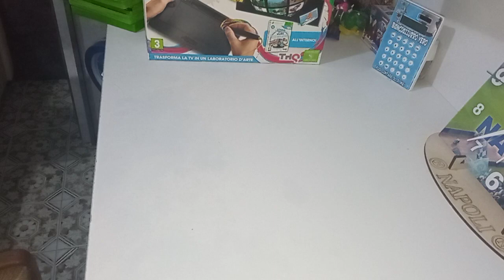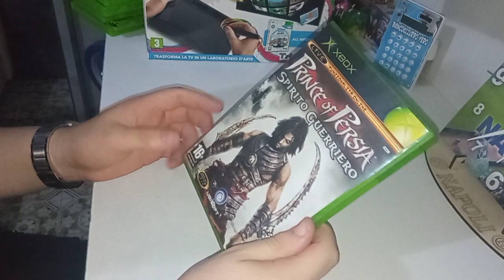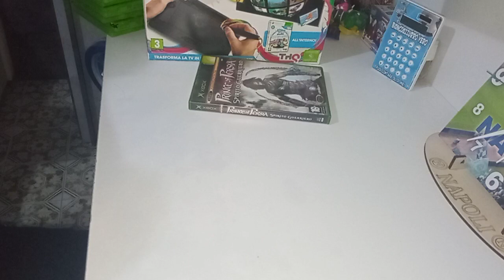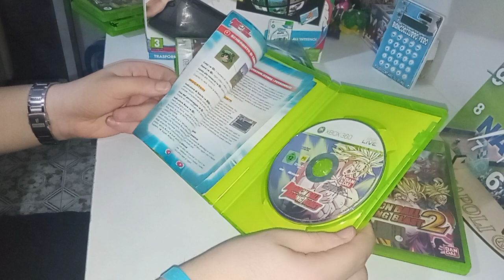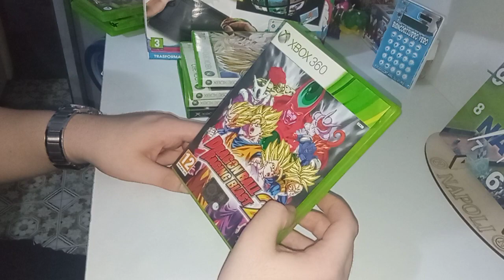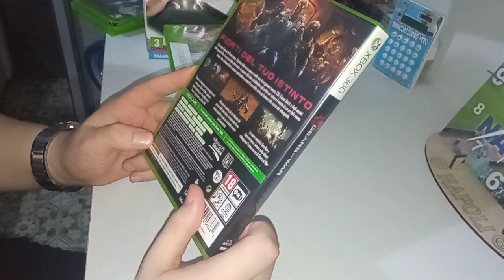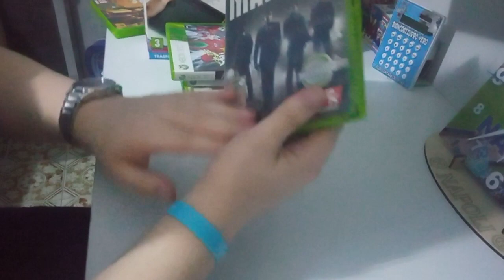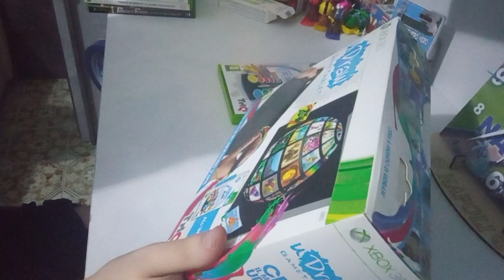VIDEO ACQUISTI XBOX 360 SETTEMBRE-OTTOBRE 2023